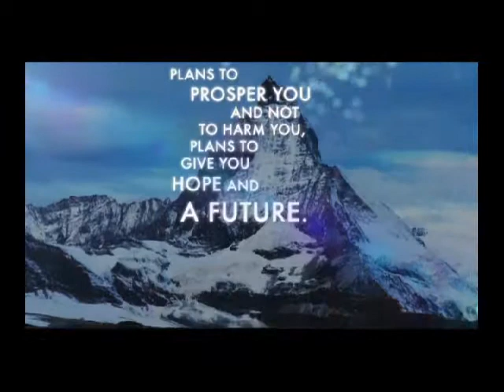Bishop Robert L. Banks, Jr.-Tuesday050614